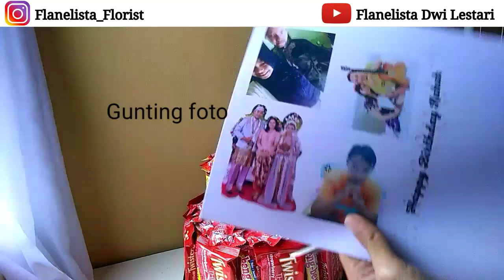Cara Membuat Snack Tower atau Snack Bentuk Kue Ulang tahun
Hai semuanya.. Semoga tutorial kali ini bermanfaat yaa..